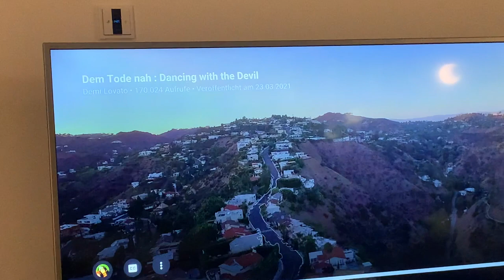I Matched My Nails to My Outfits (First Time Trying Nail Art lol)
GO UP DOWN UP DOWN UP DOWN

I always wanted to try out nail art and I hope I'll continue rocking fresh nails in the future! Even more, though, I hope you enjoyed the video and are inspired to have some fun on your nails as well. You rock! ¡Nos vemos la próxima vezzzz!